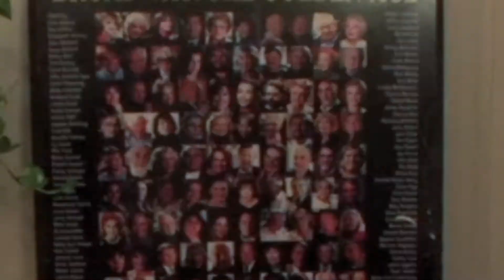Don't Tell Mama Stage Rental Pitch